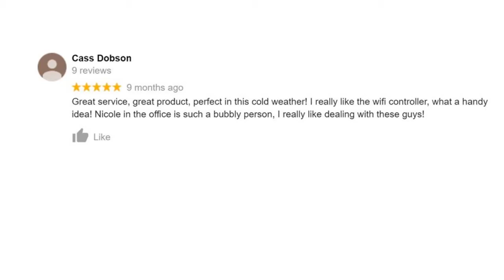Why Hotwire?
Why should you buy Hotwire? You could take our word for it, or see what other people have to say about Hotwire products!